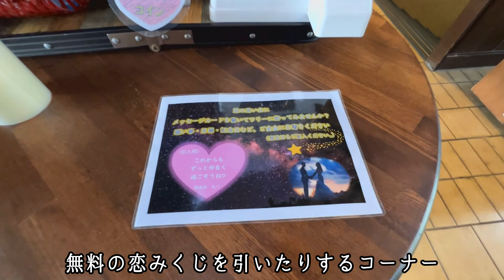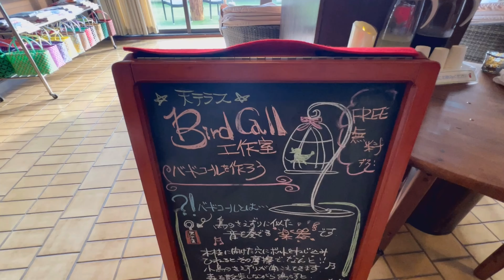【鹿児島宿泊】客室露天風呂付きで貸切温泉入り放題の夫婦旅がコンセプトの大人限定のお宿！鹿児島牛や鹿児島豚を贅沢に｜窓から見える桜島｜全国人気温泉地の霧島温泉・天テラス｜霧島宿泊の参考に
今回は鹿児島県霧島市牧園町高千穂にある天テラスさんに行ってきました。

外観からフロントへの導線は重厚感のある洋館の様な造りでありながら、リゾート感漂う温泉プール付き貸切風呂などがあるお宿。
温泉は全て貸切風呂となっていて、広々とした露天風呂は夫婦・カップル・お友達同士でゆっくりとくつろぐ事が出来ます。
ホテル内には、貸切湯のほかアクティブラウンジやイベントなどもあり、ホテル時間も充実。

夕食は鹿児島牛や鹿児島豚を堪能でき、鹿児島を存分に味わえます。

鹿児島旅行・霧島観光の際に是非お役立てください。

それではm2asiの50代夫婦の過ごし方をご覧ください。